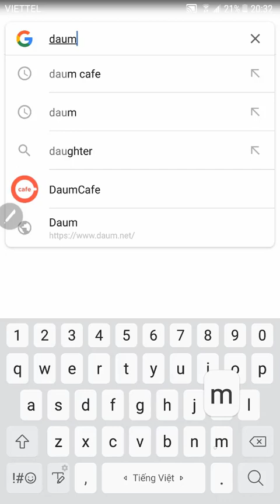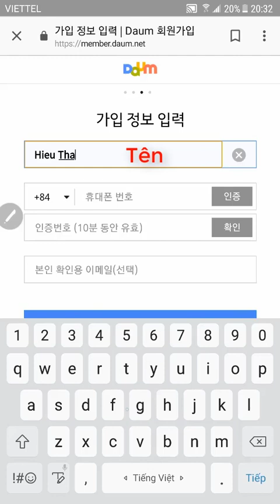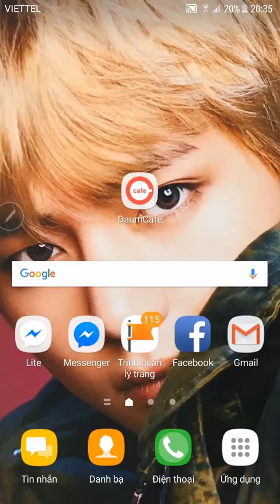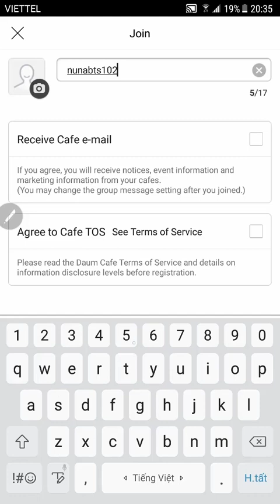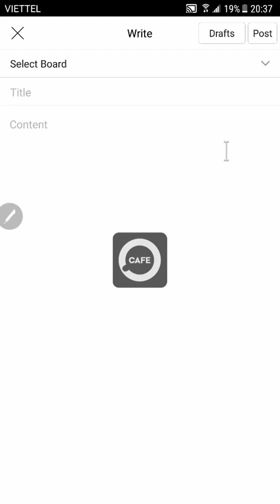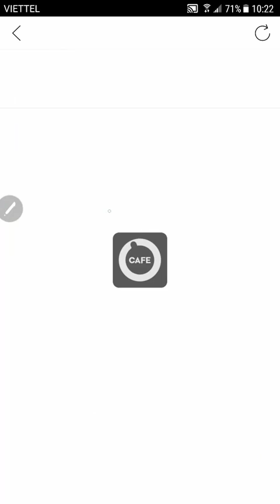Level up Fancafe BTS trên điện thoại 2018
Hi guys!
If you are looking for Kpop merch like jewelery, clothing, ... check out Cokodive

I really recommend them!

Vui lòng không đăng lại video ở bất cứ đâu
Please do not reupl my videos anywhere